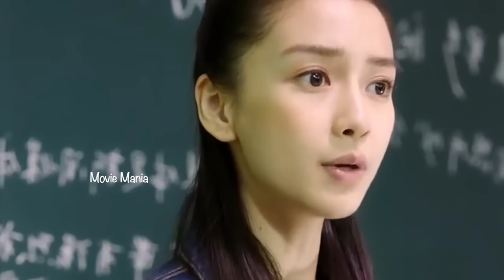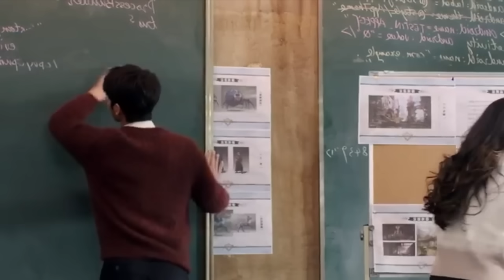Love 020 (2016) Chinese movie malayalam explanation 💕Love o2o movie @MOVIEMANIA25 Gamers ❤️